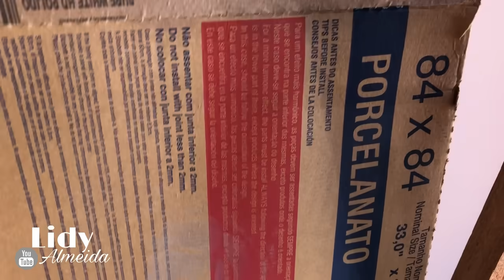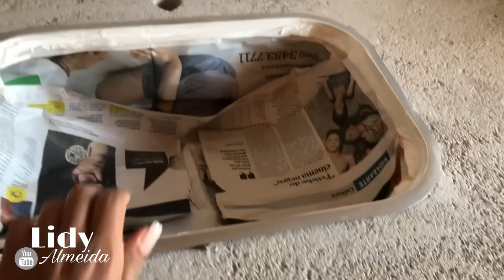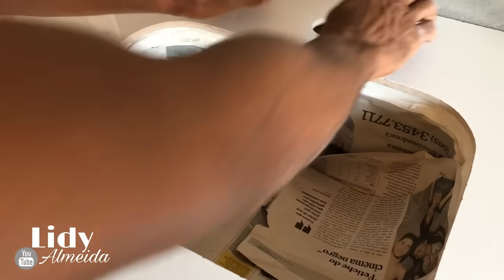COMO FIZEMOS A BANCADA/PIA DE CONCRETO E PORCELANATO PELA PRIMEIRA VEZ